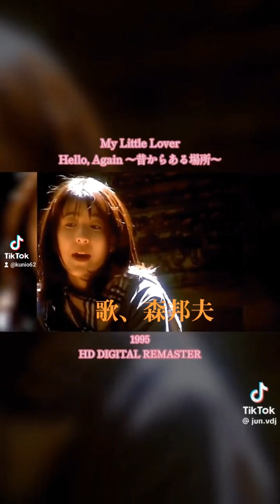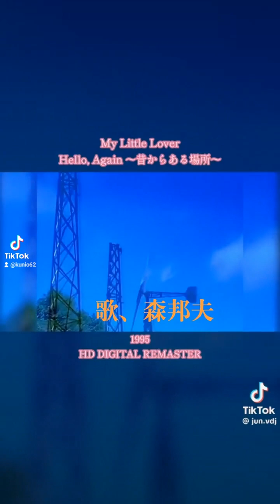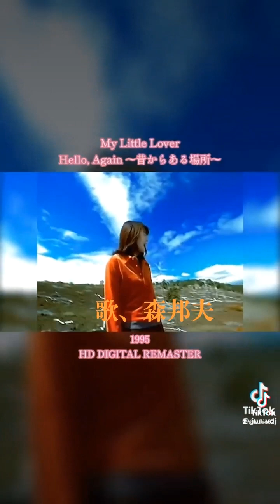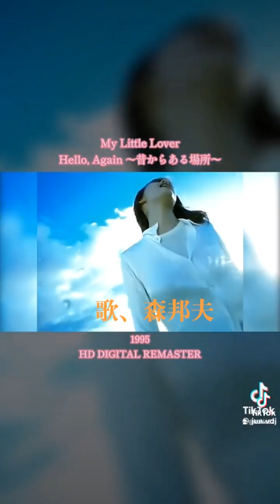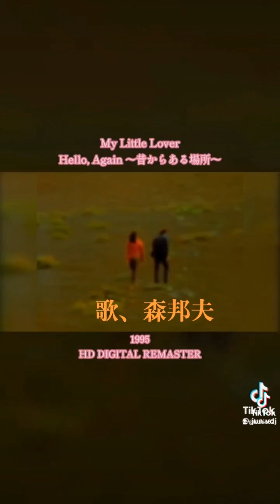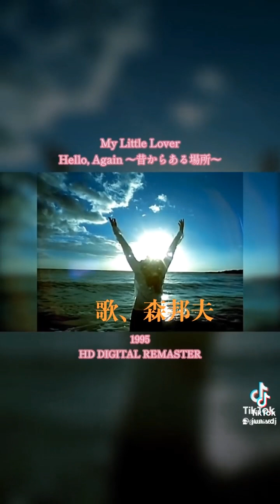hello、again昔からある場所、歌、森邦夫